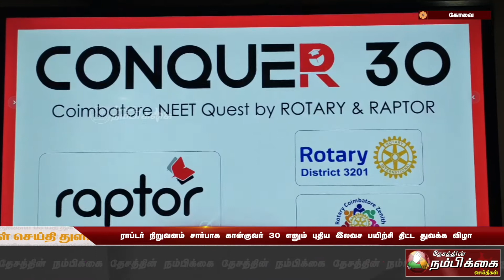ராப்டர் நிறுவனம் சார்பாக கான்குவர் 30 எனும் புதிய இலவச பயிற்சி திட்ட துவக்க விழா துவங்கியது